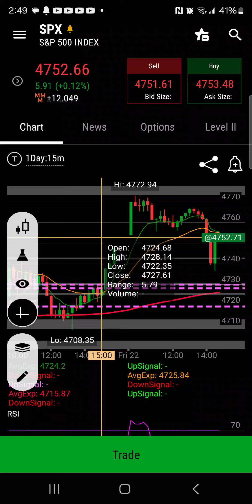I'm growing a little more every day. what a turnaround!